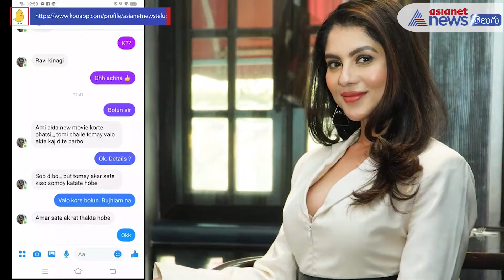Silver Screen: జాక్వెలిన్ ఫెర్నాండేజ్ ను విచారించిన ఈడీ... దుబాయి కి హీరో విజయకాంత్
Asianet News Silver Screen: Hero Vijaykanth Rushed To Dubai for Medical Treatment.